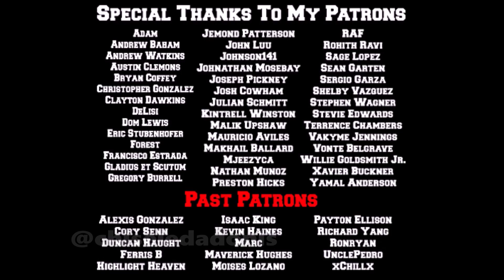2019 College Football Playoffs Semi-Finals Game Highlight Commentary (Cotton & Orange Bowl)